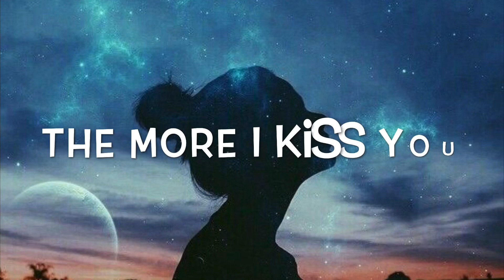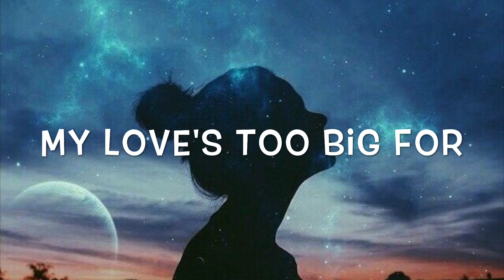Burak Yeter - Friday Night Lyrics